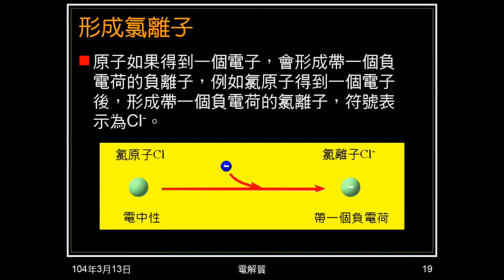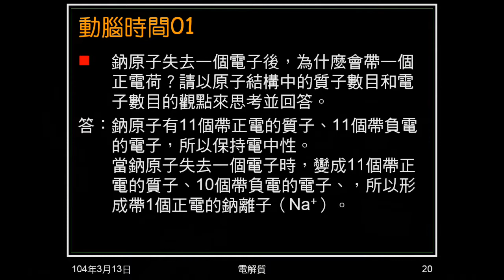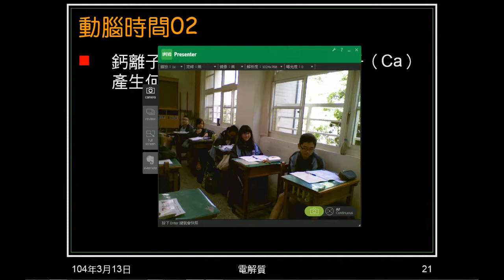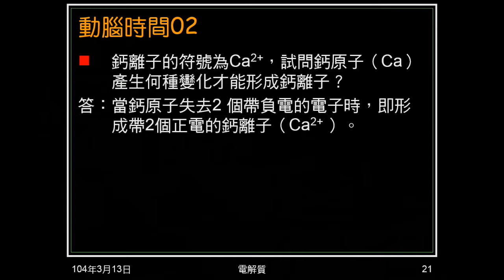103學年國二理化 酸鹼鹽03：動腦時間0102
動腦時間01以原子構造說明，為何鈉失去一個電子，就成帶一正電的鈉離子。動腦時間02問鈣如何形成帶二正電的鈣離子。